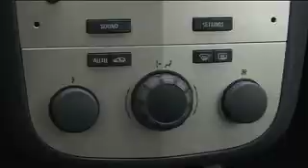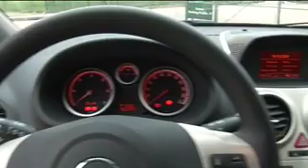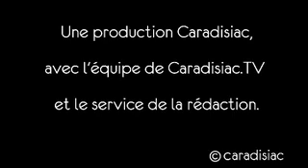Caradisiac.tv : Opel Corsa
A l'automne, Opel commercialisera sa quatrième génération de Corsa. Complètement repensée, elle est prête à affronter Renault Clio et autres Peugeot 207.